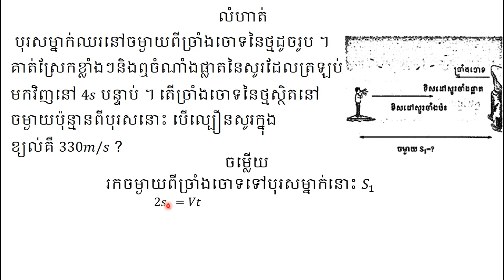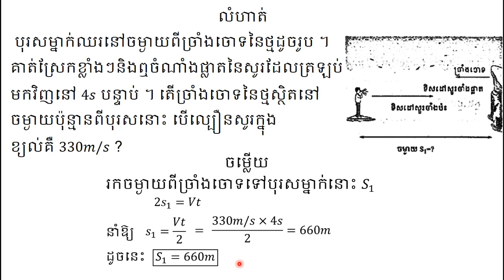លំហាត់ចំណាំងផ្លាតសូរនិងសូរខ្ទរថ្នាក់ទី៨ ភាគ១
បុរសម្នាក់ឈរនៅចម្ងាយពីច្រាំងចោទនៃថ្ម ។ គាត់ស្រែកខ្លាំងៗនិងឮចំណាំងផ្លាតនៃសូរដែលត្រឡប់មកវិញនៅ 4𝑠 បន្ទាប់ ។ តើច្រាំងចោទនៃថ្មស្ថិតនៅចម្ងាយប៉ុន្មានពីបុរសនោះ បើល្បឿនសូរក្នុងខ្យល់គឺ 330𝑚/𝑠 ?